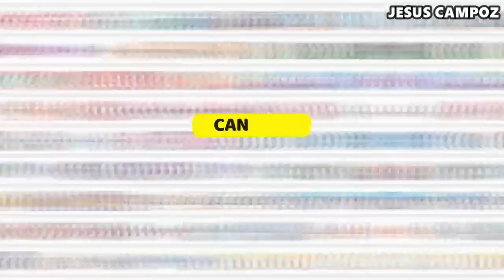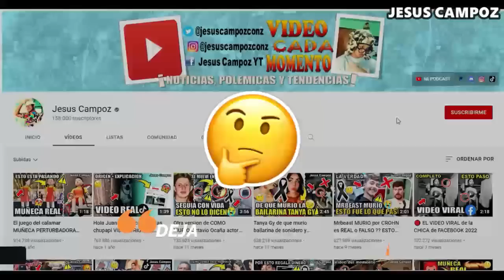URUGUAY vs. TÚNEZ en vivo Donde ver + horario juego tunez v uruguay Copa Mundial Sub 20 resumen 2023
Uruguay vs Túnez, ¿Dónde y a qué hora se podrá estar viendo este partido en vivo y en directo? Nos encontramos en la jornada 3 de la copa mundial sub 20. Vamos a conocer todos los detalles.

donde ver uruguay vs tunez en vivo copa mundial de fubol sub 20 sub-20
como ver uruguay vs tunez en directo copa mundial de fubol sub 20 sub-20
a que hora comienza el juego uruguay vs tunez por copa mundial de fubol sub 20 sub-20
cuando ver el partido uruguay vs tunez de la copa mundial de fubol sub 20 sub-20
donde transmitirán el partido entre uruguay vs tunez encuentro deportivo de la copa mundial de fubol sub 20 sub-20
uruguay vs tunez en vivo | tunez vs uruguay en vivo
tunez vs uruguay en directo | uruguay vs tunez en directo
uruguay vs tunez online ahora mismo
tunez vs uruguay en directo tranmision hoy
El partido se llevara a cabo en el estadio malvinas argentina el día domingo 28 de mayo 2023 como parte de la copa mundial de fubol sub 20 sub-20
tunez vs uruguay resumen via streaming | cuando es uruguay vs tunez | ver uruguay vs tunez highlights partido completo partidazo video resumido analisis comentarios opinion reseñas narracion comentaristas
uruguay vs tunez pronostico y predicción del encuentro prediccion